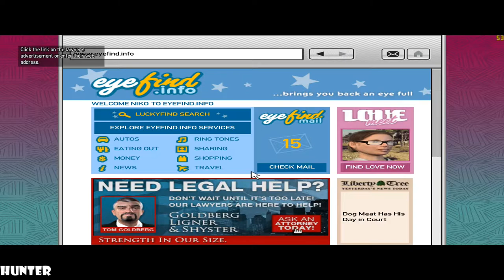Grand Theft Auto 4 Gameplay Walkthrough Part 18- GTA 4 (1080p60FPS) MAX OUT